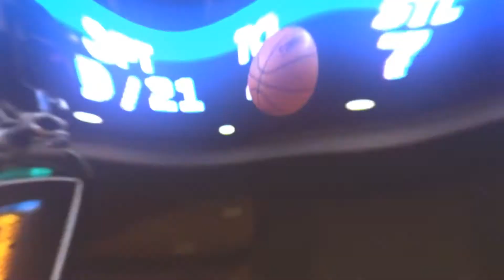Russell Westbrook Phantom Hype